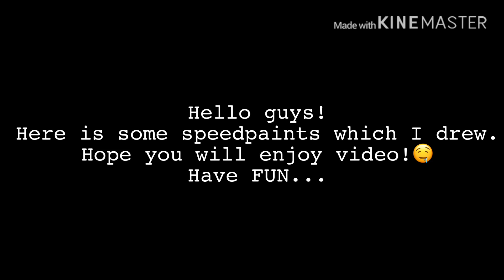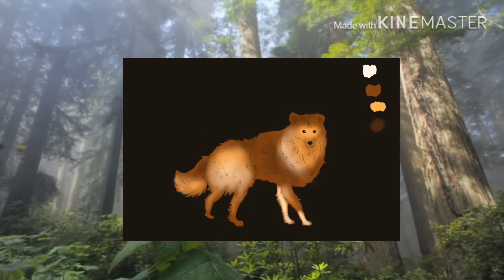Speedpaints •//DARKskCz//•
Hello guys!
Here is some speedpaints which I drew.

Amino: DARKskCz
Messenger: Amy Wolf